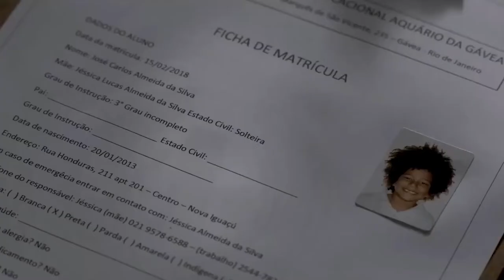Cultne Juliana Franca - Bloco 1